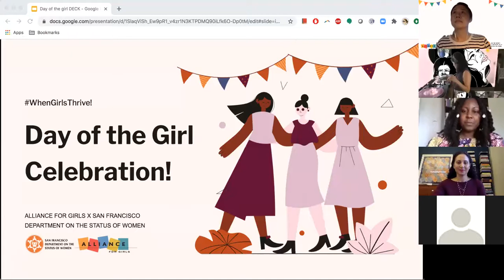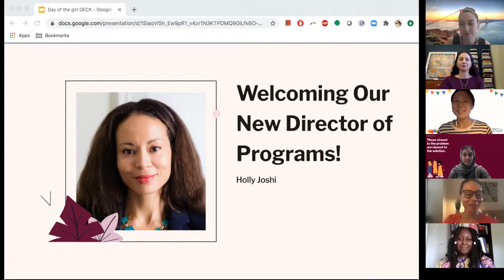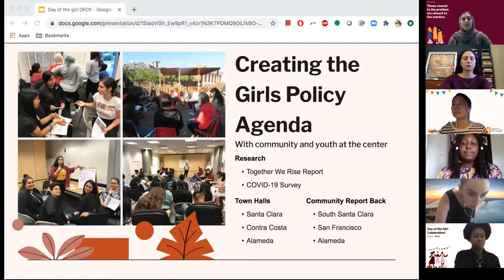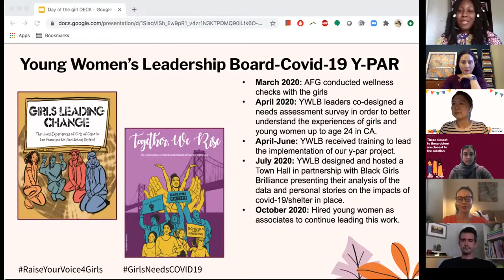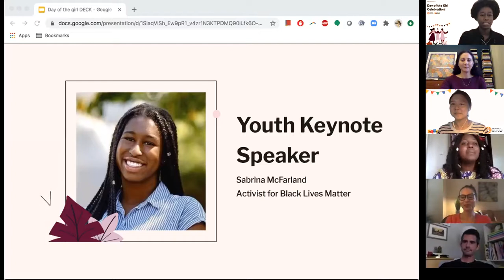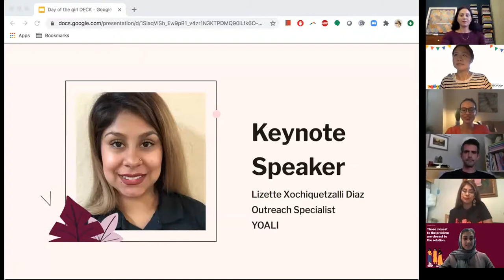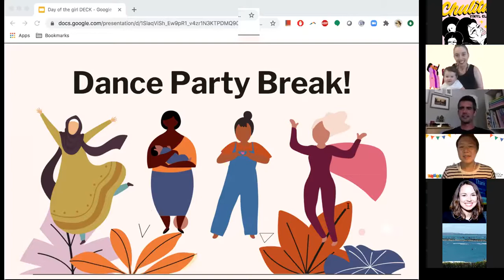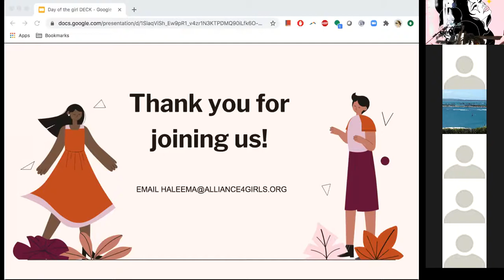Day of the Girl Celebration!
Join us for a virtual party for the Alliance for Girls (AFG) inaugural GirlsPolicyAgenda, the first of its kind, Bay Area-wide community and youth created policy platform. Together with an AFG led coalition, youth leaders and community - AFG hosted 6 events to develop the policy with input from about 200 people across the Bay Area. We are excited to share the final culmination of our policy agenda at this release party. Hear from our partners and advocacy committee as well as special keynote speakers on the power of community and youth led advocacy. Celebrate the launch of this inaugural policy agenda that seeks to create systems of empowerment for girls and gender expansive youth. This event is co-hosted by the San Francisco Department on the Status of Women.

Keynote Speakers:
Sabrina McFarland
Dr. Shokooh Miry
Lizette Xochiquetzalli Diaz

Spoken word artist: Lael Jones